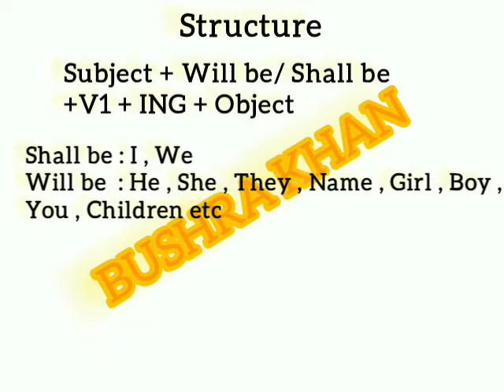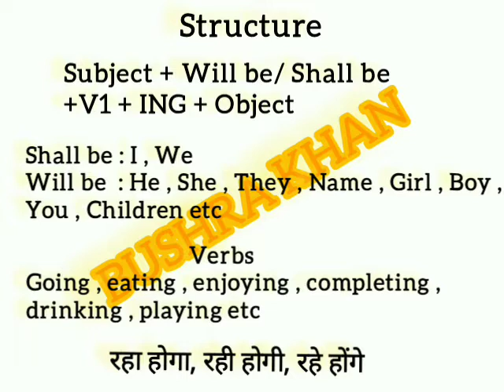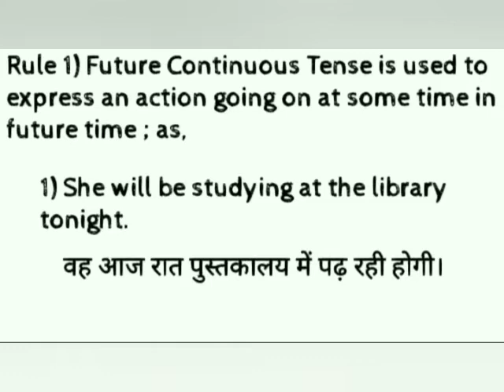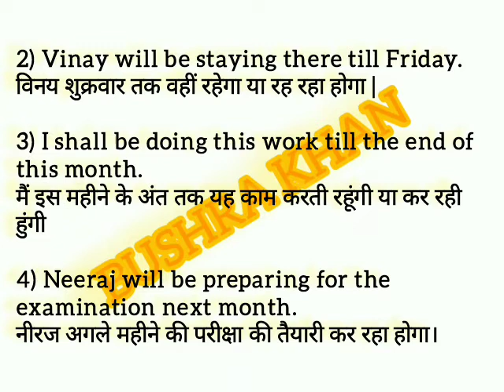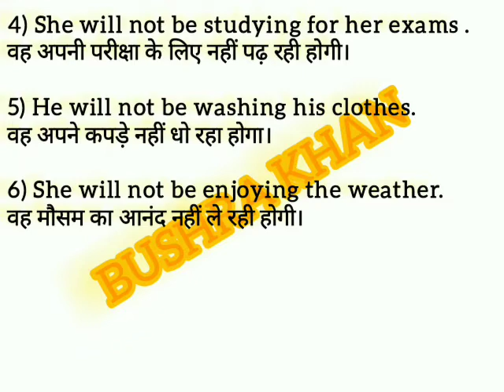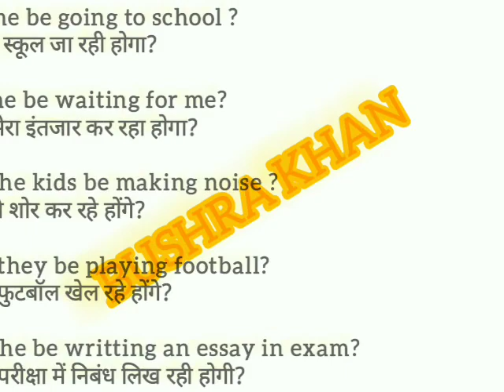Future Continuous Tense | Will be / Shall be + V1 + ing | Affirmative , Negative , Interrogative